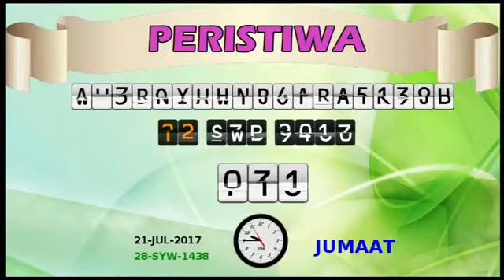Forum perdana masjid al ikhlas 2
Forum Perdana Masjid al Ikhlas

Panel : Ustaz haslin Baharim
             Ustaz Zakaria
             Ustaz Syed Norhisyam Tuan Padang